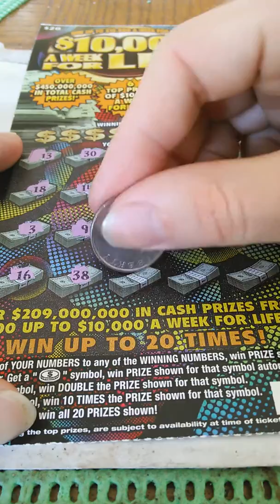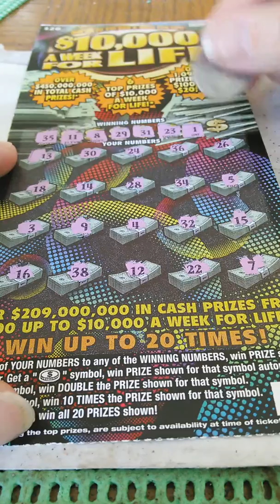20 dollar 100000 week for life